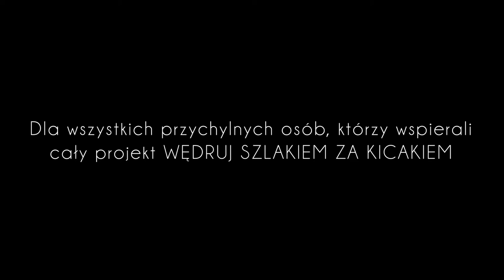Hażlach | Wędruj szlakiem za kicakiem